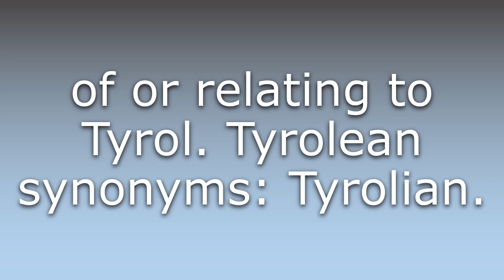What does Tyrolean mean?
What does Tyrolean mean in English? Learn the meaning of the word Tyrolean! How to Pronounce Tyrolean. Expand your vocabulary, learn words.